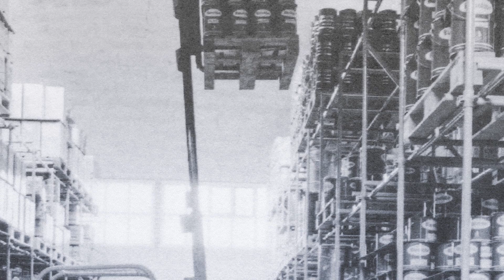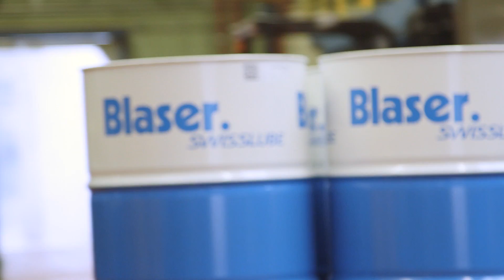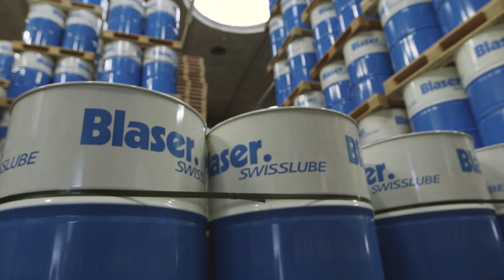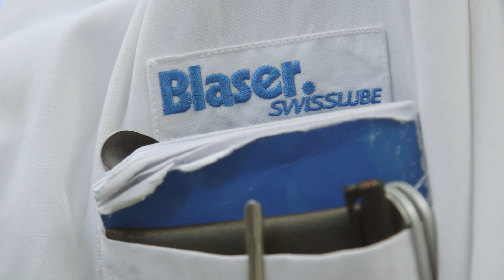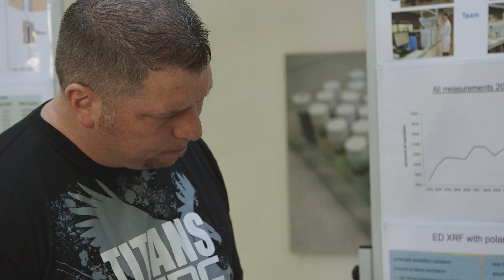Epic CNC Machining at Blaser in Switzerland... Titan Gets a Tour.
An incredible manufacturing story about a family who beat the odds to create a liquid tool that helps CNC machine shops compete worldwide.

Last year when I was at IMTS, I got to meet Marc Blaser and he invited my wife & I to visit his headquarters in Switzerland. I have always had great respect for the company & product. I loved that they actually sell product in 80 countries but really started high level manufacturing right in New York... While putting Americans to work. I have learned that this industry is all about relationships and you need to really learn from others as you go... Marc is a friend and the 3rd generation owner of Blaser. He really opened my eyes to the importance of having a great liquid tool to push productivity. Today, I run Titanium & Inconel every day... and VASCO 7000 which is made especially for running difficult to machine metals has become one of the huge reasons for my success.

This is an incredible family story that is rooted in manufacturing and beating the odds... I hope you enjoy it.